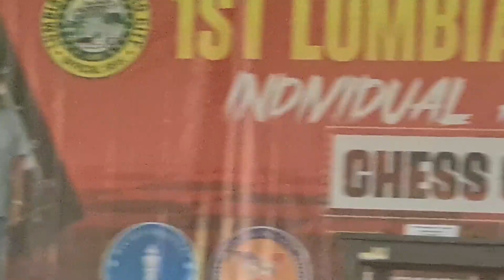1st Lumbia Mindanao Open Individual and Team Championship 2022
1st Lumbia Mindanao Open Individual and Team Tatluhan Chess Championship,November 19-20,2022 Barangay Lumbia Gym,beside Barangay Hall Cagayan de Oro.